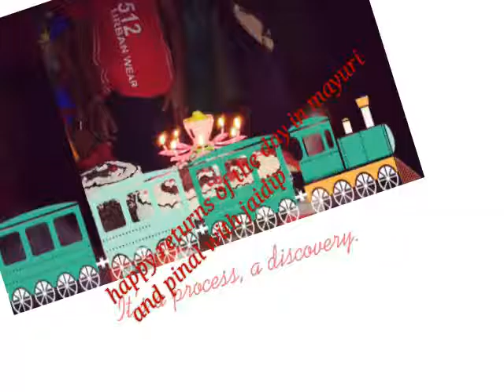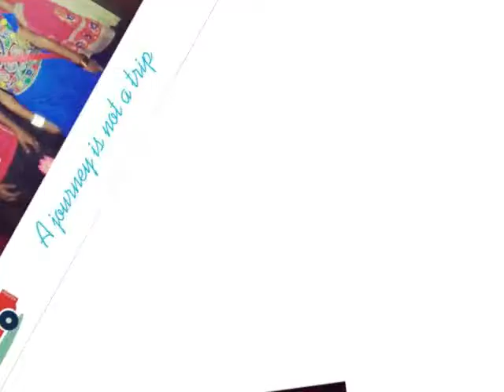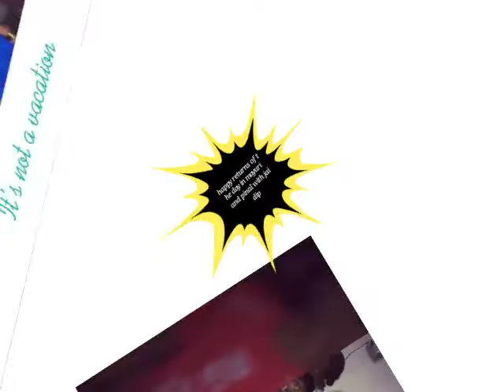Vejalpur. Bhoivawa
Happy Birthday